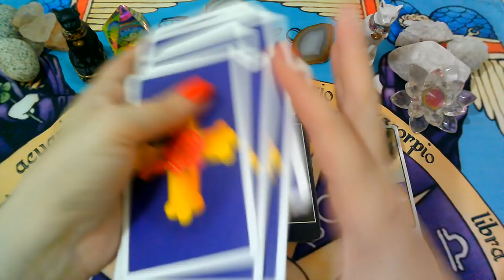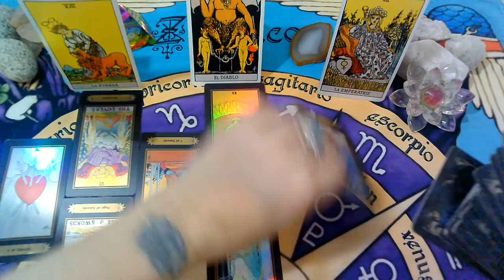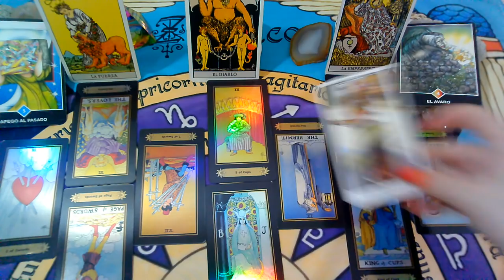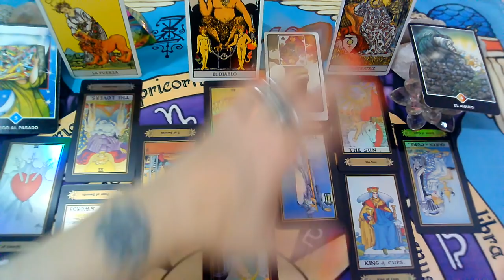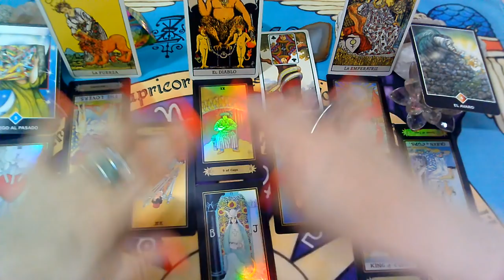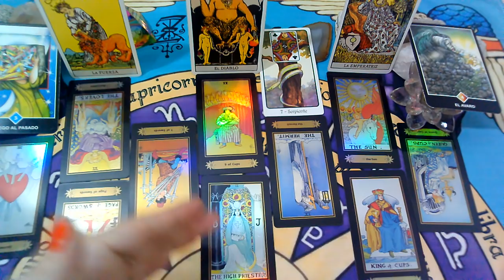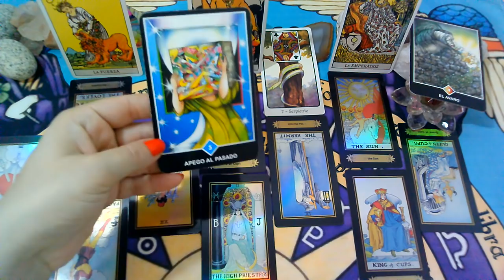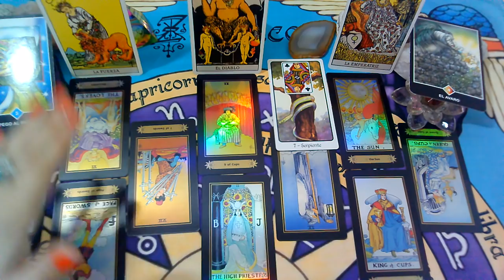*TAURO*♉😍Su mente puede mas"EX PAREJA" Que siente?Que piensa?Que hará?ABRIL(1ra Semana)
Lectura Intuitiva de EX PAREJA para el signo de TAURO, sol, luna y ascendente para la 1RA Semana  de ABRIL 2020.

💜FanPage FACEBOOK :
@Supernova tarot

Creative Commons.